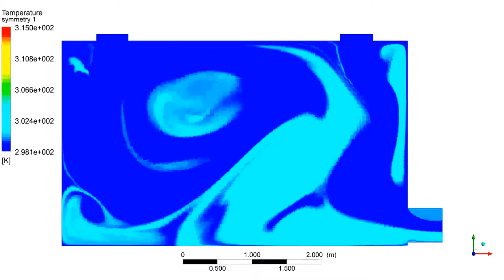Simulation HVAC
What about this video: Simulation HVAC